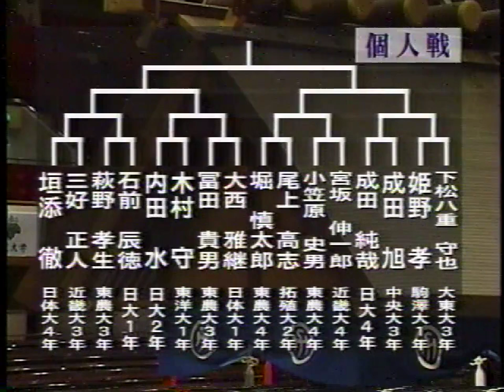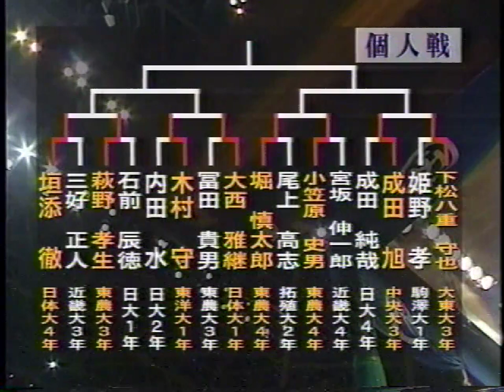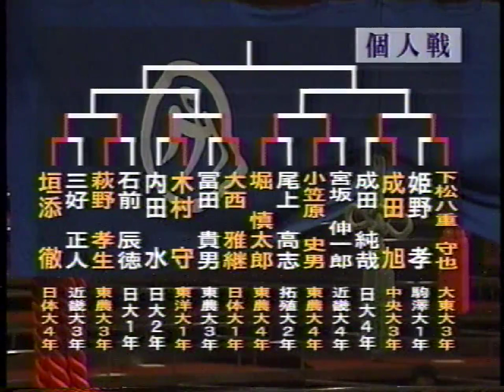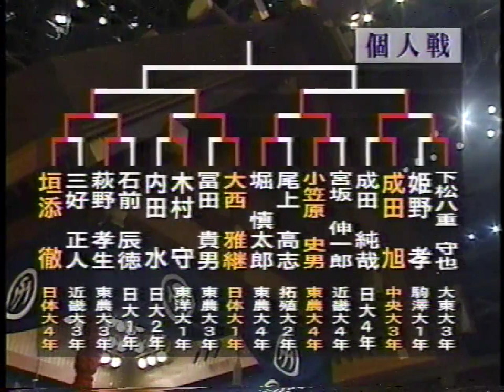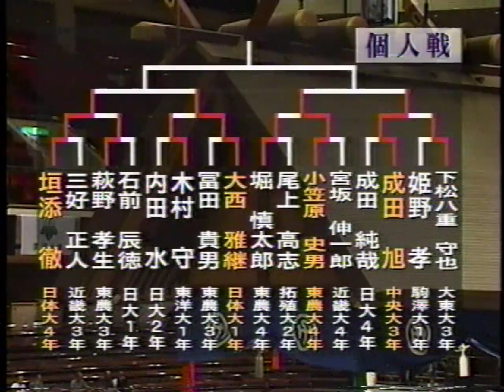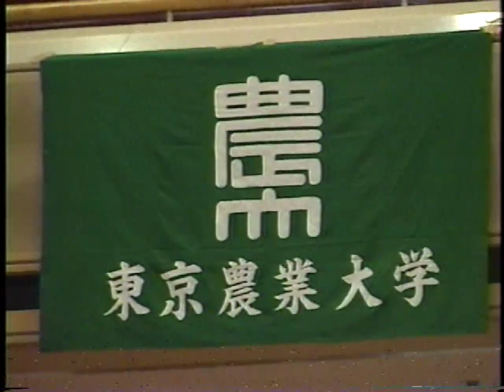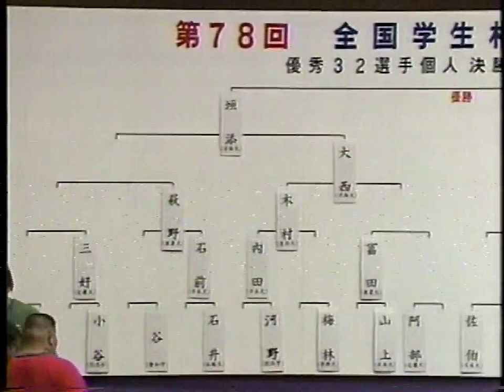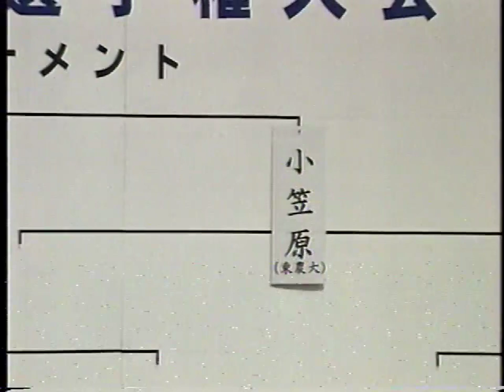平成12年（2000年）第78回全国学生相撲選手権 個人戦（東京・両国）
第78回全国学生相撲選手権　個人戦（東京・両国）